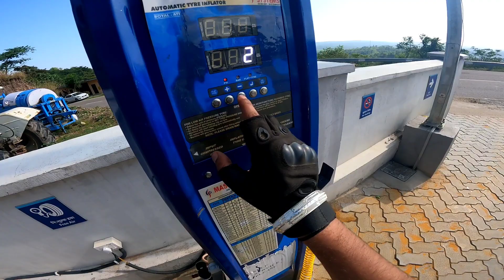bina indicators ke turn le liya🤬💔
.Hello everyone hope aap sabji log badhiya honge to swaagat hai ek or naye vlog mai.